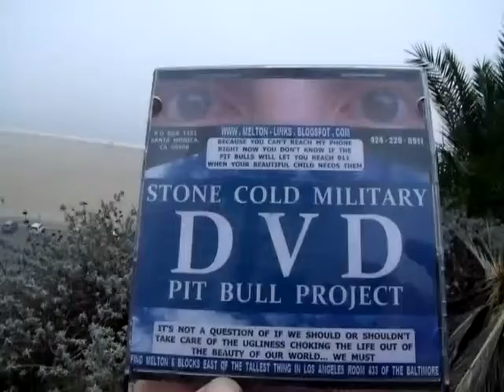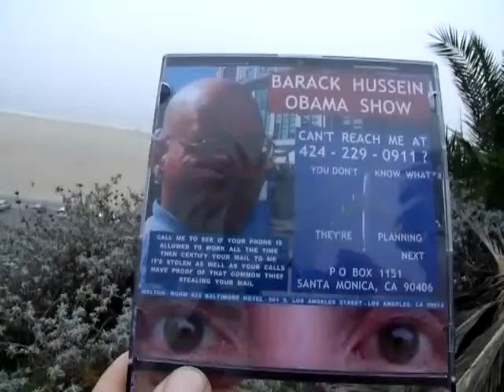PURSE 93CH1 2014F41 29NOSONBARACKHUSSEINOBAMAISALLOWEDTOSTEAL144MB1 36 zps64bd333f